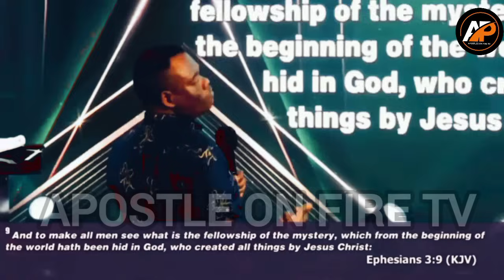THE ATTACKS I HAVE BEEN RECEIVING SINCE WE RELEASED "PROPHET SUDDENLY" MOVIE- APOSTLE AROME OSAYI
Apostle Arome Osayi has just revealed he has been under constant threats from different because he featured in a trending movie titled PROPHET SUDDENLY.

►Video original and produced exclusively by Apostle On Fire Tv

Apostle On Fire Tv is a platform design with a sole motive to reach the world at large with inspiring and impactful contents.

We are so passionate about the spiritual growth of Christians around the world,as it’s our call duty to pick one another in the race of eternity.

With strive and pursuit to competence,we believe we can shaped the mind of the world positively via our inspiring videos.